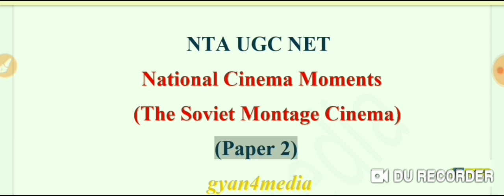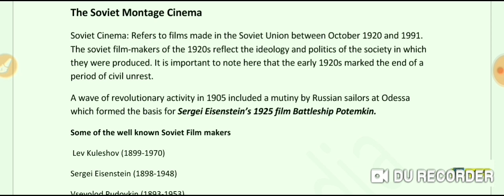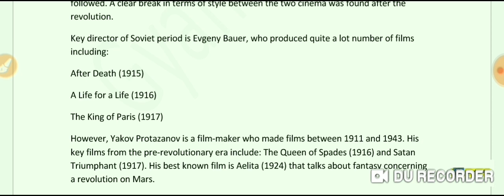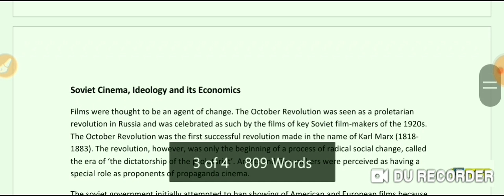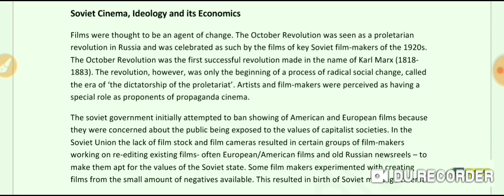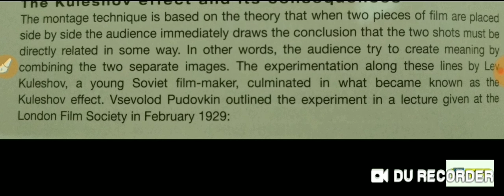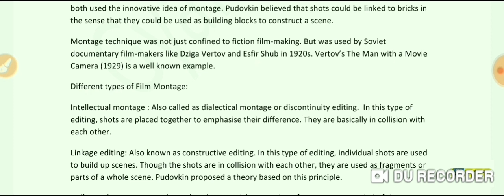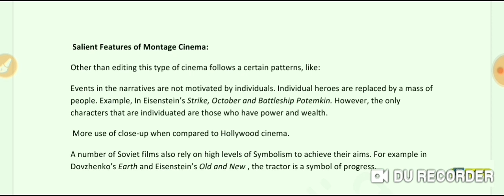UGC NET|| Soviet Montage Movement || National Cinema Movements| New Syllabus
Hi folks,
This video is about National Cinema Movements: Soviet Montage Movement. This video will help students appearing for the upcoming UGC NET examination with Mass Communication as their subject.

P. S: It should be Movement and not Moment in the introduction!!